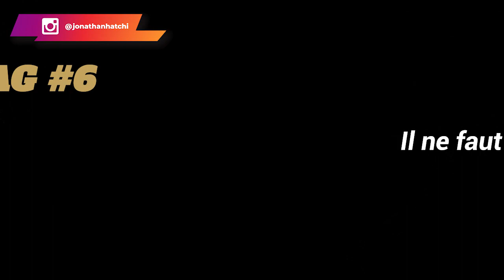“6 green Flags” pour entrer dans une relation long terme en tant qu’homme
En tant qu'homme, ta relation ne doit pas t'échapper.  Tu dois plutôt garder le lead et ascentuer son désir pour toi.
Je t'invite donc à suivre cette vidéo pour connaître les 6 green flags qui vont te permettre d'entrer dans une relation long terme.

0:00 Intro
06:18 Green Flag #1
07:09 Green Flag #2
08:30 Green Flag #3
09:47 Green Flag #4
10:32 Green Flag #5
11:59 Green Flag #6
13:18 Bonus
15:15 Conclusion

▬▬▬▬▬▬▬▬▬FORMATION OFFERTE▬▬▬▬▬▬▬▬▬▬▬

▬▬▬▬▬▬▬▬ MES OUTILS ▬▬▬▬▬▬▬▬▬▬▬▬▬▬▬▬

▬▬▬▬▬▬▬▬▬▬▬▬ Témoignage client ▬▬▬▬▬▬
Je te mets le lien des témoignages/résultats de mes coachés :

▬▬▬▬▬▬▬▬▬▬▬▬ LIENS ▬▬▬▬▬▬▬▬▬▬▬▬